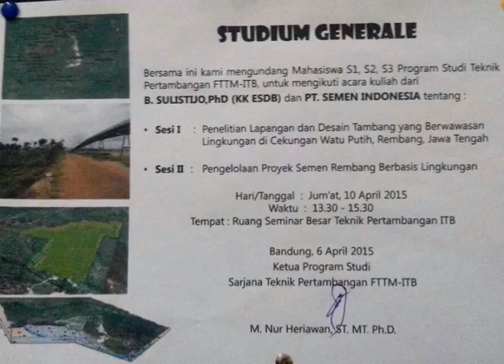Alasan Melanie Subono Dukung Ibu Tani Rembang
"Parpol memanfaatkan sumber kekayaan alam untuk kepentingannya sendiri. Itu yang gua ga suka. Titik!"